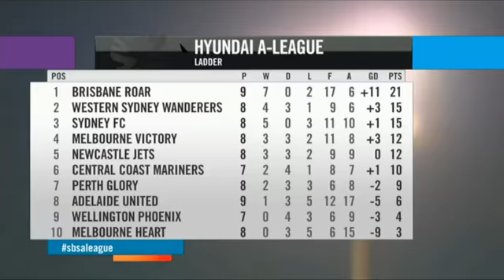Post Game SBS